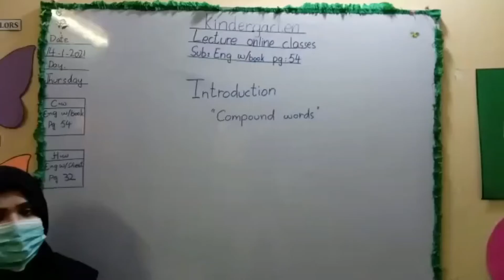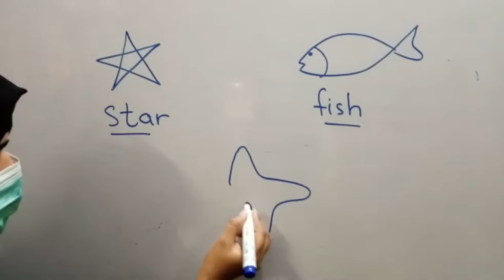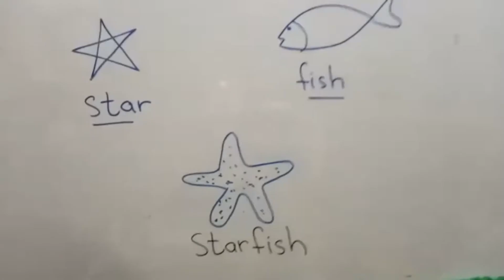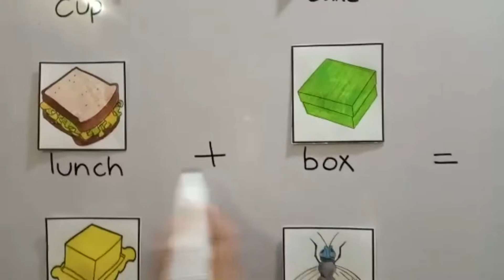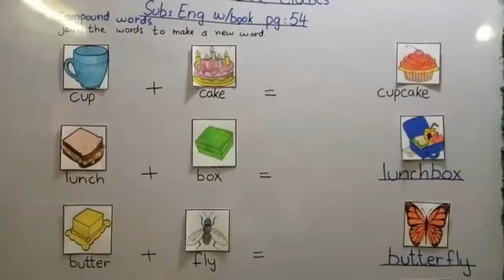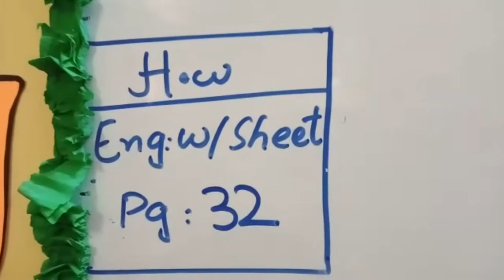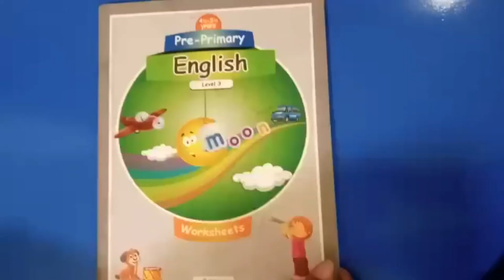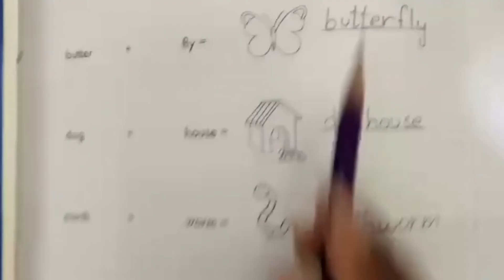learning Compound words | English for Kindergarten | word making | online class during covid 19